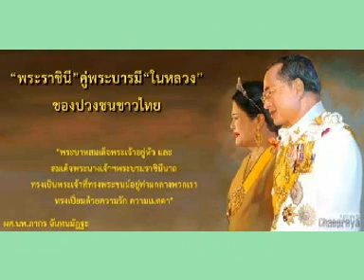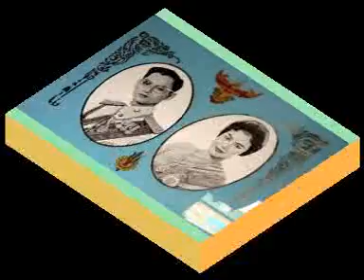เรารักในหลวง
เรารักในหลวง ผลิตเพื่อให้นักเรียนได้ศึกษาให้มีความรักชาติ ศาสนา พระมหากษัตริย์